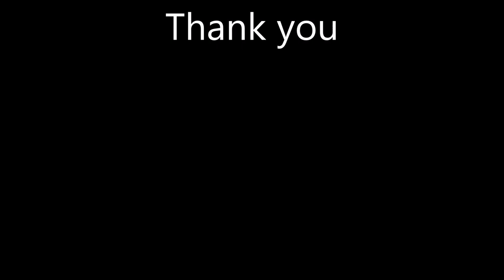"Holding Back the Years" a Simply Red cover (guitar only)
Using Fender Stratocaster Pro 2 Dark Night, Line 6 Pod Go and NUX Komp Core direct recorded into Zoom R16